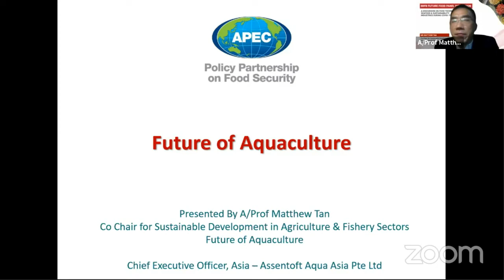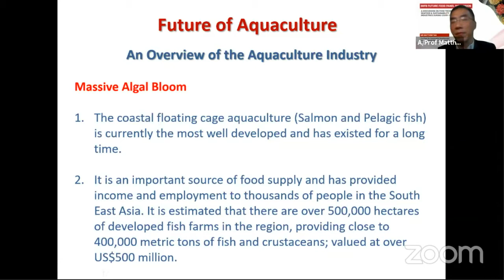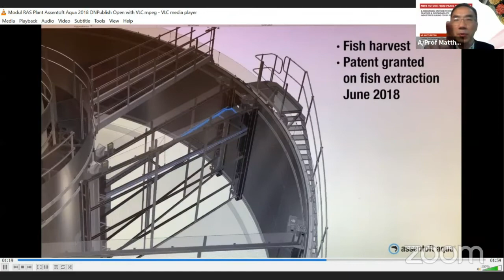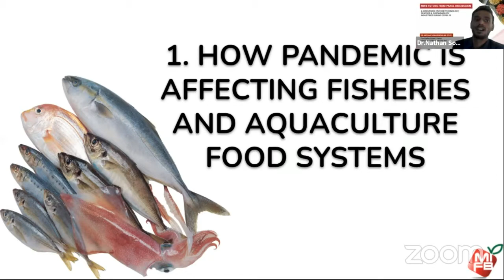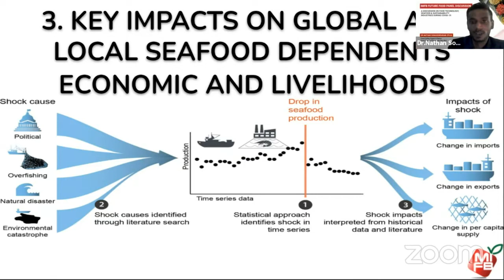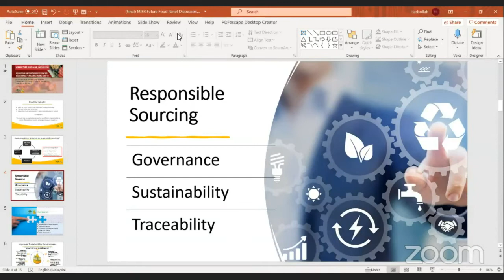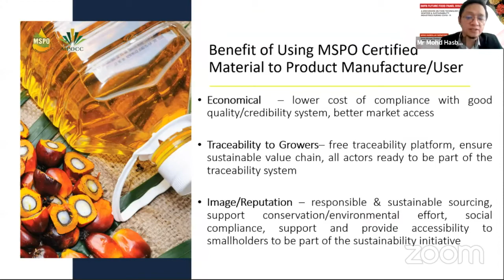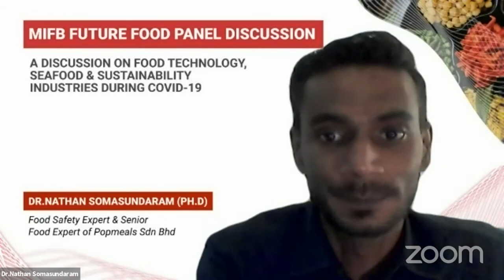MIFB Future Food Panel Discussion on Food Technology, Seafood & Sustainability Industries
This panel is to discuss challenges that have been faced by the industry and how to be sustainable during the unprecedented circumstances due to COVID-19, the transformation of Seafood and Fisheries and Food Technology sectors. Secure your chance to watch the experts share their ideas on how you can make a difference and enhance your business in the F&B industry.